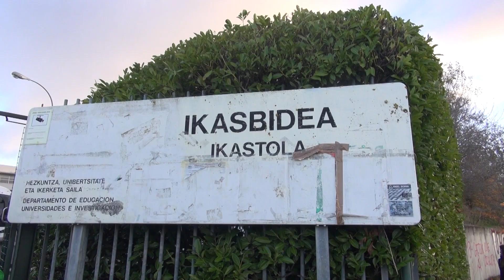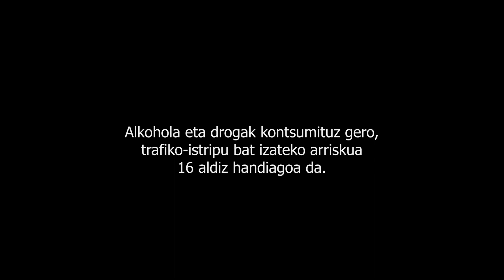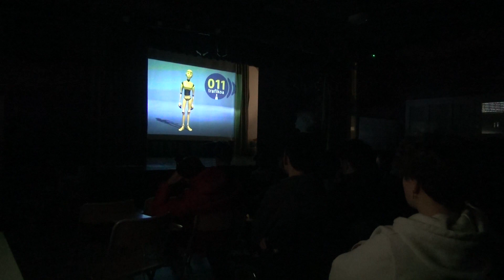Don't be dummy. Durana. 2022.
259 ikusle izan zituen "Don't be Dummy | Zuk ez duzu ordezkorik" trafiko-istripuak prebenitzeko ekitaldiak Duranako Ikasbidea Ikastoaln, 2022ko azaroaren 28an.

259 espectadores vieron el evento "Don't be Dummy | Para ti no hay repuesto(s)" para la prevención de accidentes que fue celebrado el 28 de noviembre de 2022 en la Ikastola Ikasbidea de Durana.